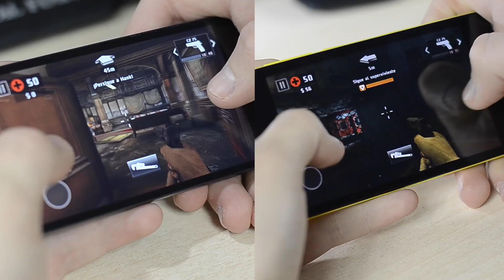Qualcomm vs Mediatek (Gama media baja) - Comparativa en Español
- Google +: Todotecno